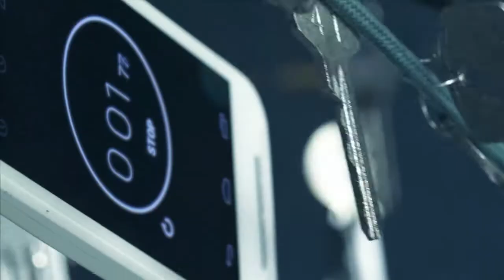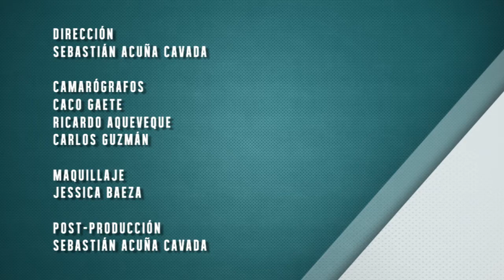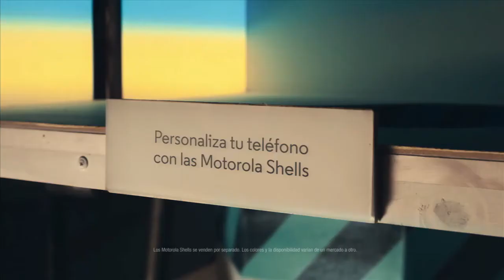2014-09-13 DMQF Futbol FreeStyle - JuanRo Aguiló